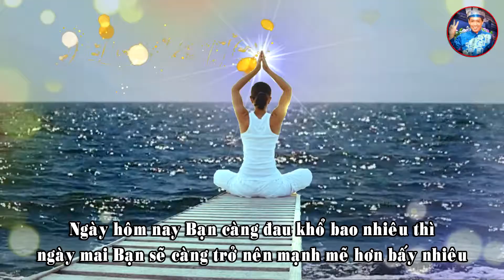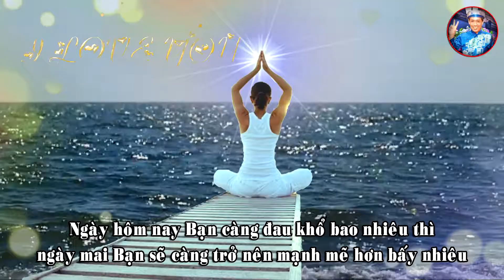Vũ Điệu Tự Do | Nhạc không lời truyền cảm hứng cho mọi người | Nhạc gây nghiện Tik Tok Hay Nhất.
Mọi người thưởng thức để lạc quan hơn vượt qua cơn đại dịch nha !
Âm nhạc dưới đây có thể giúp bạn cảm nhận tốt hơn.
Nhạc piano êm dịu để ngủ, thư giãn và học tập. Bản nhạc piano nhẹ nhàng này có thể cải thiện chất lượng giấc ngủ cho những người bị mất ngủ. Nhạc cụ được gọi là "Brandy". Hãy chìm vào giấc ngủ ngon với  tiếng nhạc ru ngủ tuyệt vời này từ Nhạc Thư giãn TRONG KHOẢNG Chuỗi âm nhạc thư giãn giúp bạn bình tĩnh hơn.
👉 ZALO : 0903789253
👉 Gửi mail về